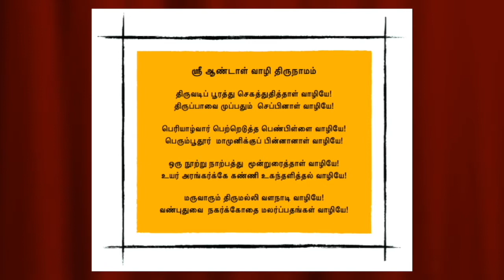07 Ramanujacharya's Global Event Smt Vishnupriya Srinivasan ஸ்ரீ கோதா தேவீம் உபஸ்மஹே!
Song Composed by Sri.Aravamudhachariyar and tuned by Sangeetha Kalanidhi Smt.R.Vedavalli.
Performed by Kum.Vasudha and Kum.Samyutha Srinivasan